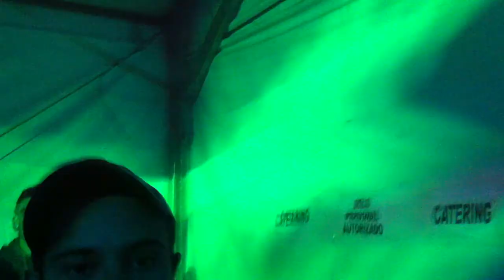Raúl Pacheco - Rural Parade 2011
1º edicion de Rural Parade con Raúl Pacheco en cabina...